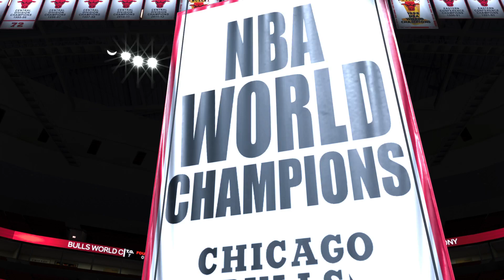NBA 2K24 MYCAREER PS5 Chicago Bulls VS Atlanta Hawks